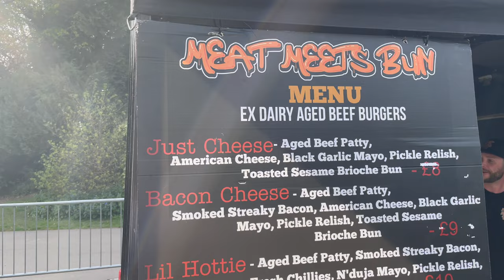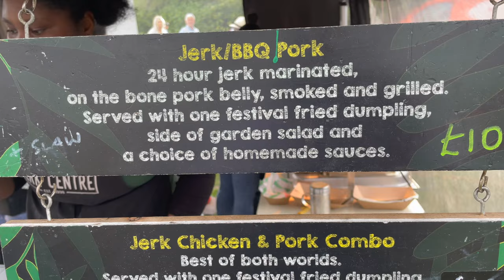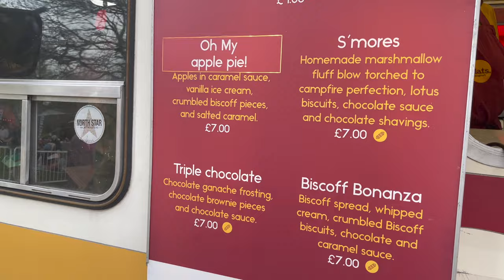Digbeth Dinning Club | Street Food in Birmingham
What's a party without food, drinks and good music?!

If there's someone who knows how to throw a party, it's Digbeth dining club. They are celebrating their 10 year anniversary with a street food tour around the West Midlands and I got the chance to go to the very first one at Malvern Park. There was loads of different vendors, spoilt for choice really. Everything you can ask for in one. Savouries, sweets, drinks and good music. Just how I like to party!

Keep it Locks and grab some popcorn!